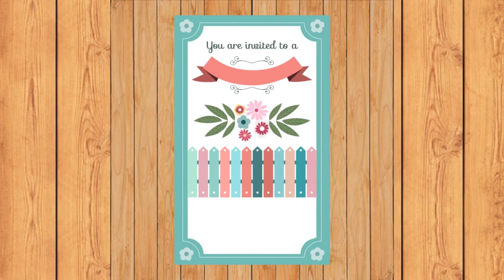Good Relationship Make Life Happy | Proposal | Wedding Mubarak After Long Time | For Happy Life 1818